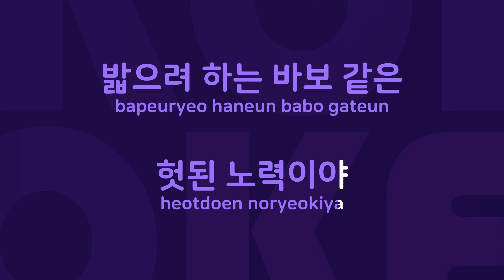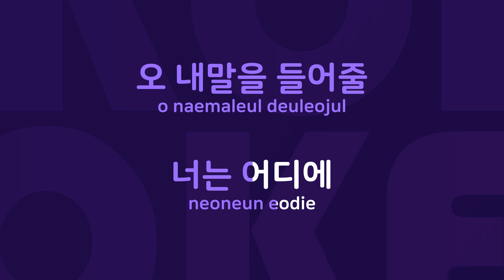내게로 : Originally Performed By 마로니에 Karaoke Verison